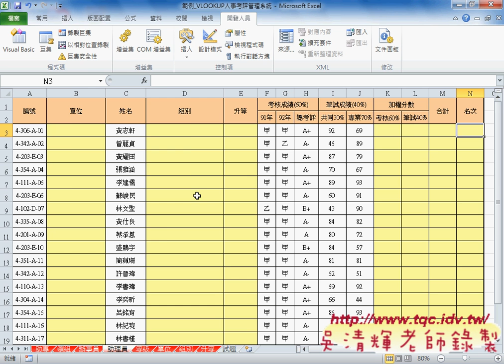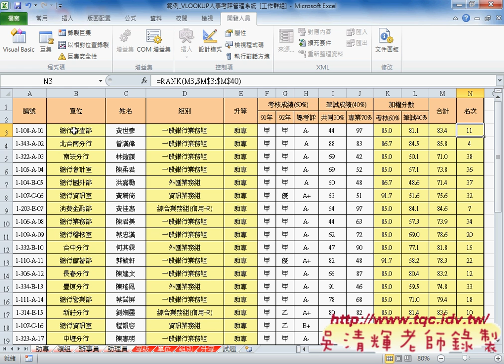04 解答3 多選工作表處理EXCEL VBA雲端資料庫 吳老師1